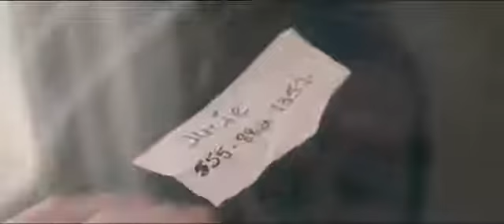Husslah ft Mandi - Is It Worth It